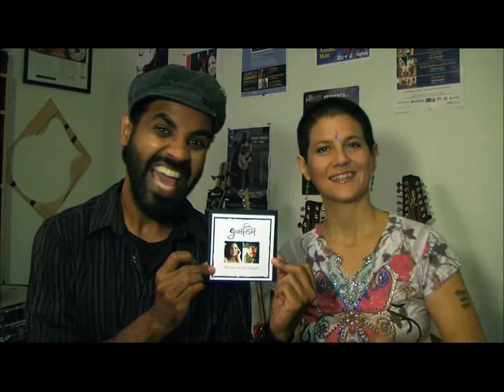goatFISH is now on Patreon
Acoustic Musical Duo, with some very cool goodies for their beloved Zoo Keepers